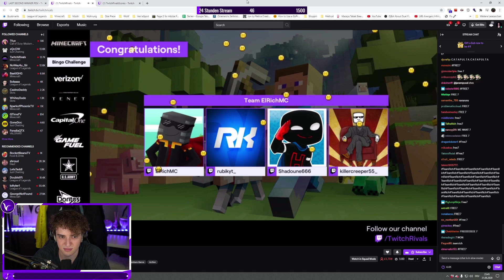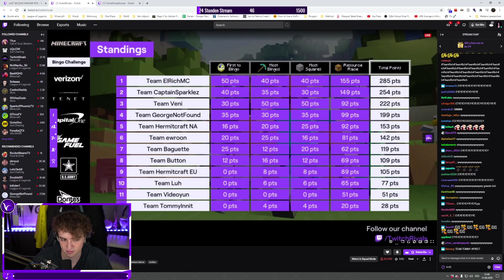WIE WIR 15.000€ IN MINECRAFT GEWONNEN HABEN | TWITCH RIVALS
Teil 2 von den 2. MC Twitch Rivals ist am Start! Grande Finale - wer holt das Ding?
►Mit dabei:
►Kann man abchecken, muss man aber nicht
►Sonstige Channels wo ihr stalken könnt